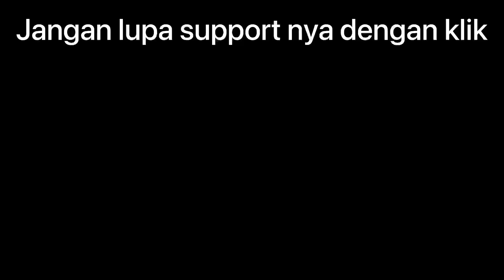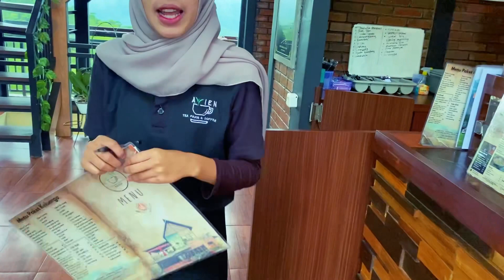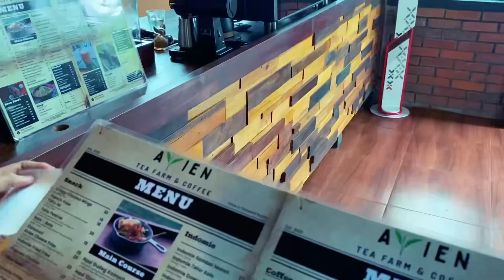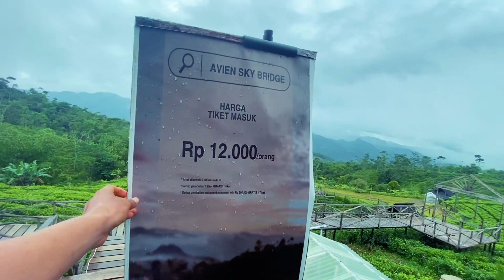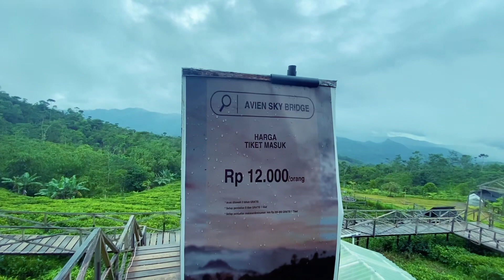TEMPAT CAM YANG VIRAL DI GARUT |WISATA AND RESTO ||| AVIEN tea farm and coffe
Seperti biasa kali ini PAS NGADOR mengunjungi sesutu yang layak kita kunjungi kali ini saya dari perjalanan dari areh garut  dan saya tidak bermaksud untuk ngeriview nya dan saya melintas perjalanan masuk area Pakenjeng ada bangunan megah jadi tetari untuk mengunjungi nya  jadi kita mengunjungi caffe atau resto plus wisata alam di kec Pakenjeng kab garut namanya yaitu AVIEN bertepatan nya di kp arinem ds mekarjaya kec Pakenjeng kab garut.

Avien ini memiliki bangunan yang cukup megah dan meiliki tempat wisata alam dan spoi foto-foto yang luar biasa dan disini juga ata tempat ngecam bisa sewa tempat ngecam dan juga ada sewa tempat plus tenda dengan ngecam disini kalian cukup mengeluarkan uang Rp 250k di hari weekday dan Rp 300k untuk di waktu weekend harga segitu utah termasuk tenda dan alat-alat lainnya cukup murah bukan dengan harga segitu kita bisa langsung menikmatinya.